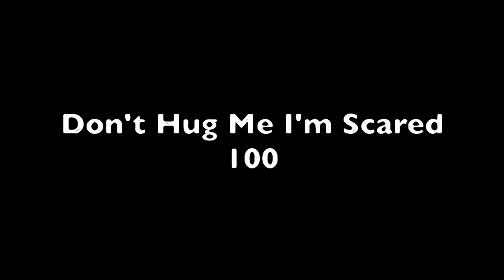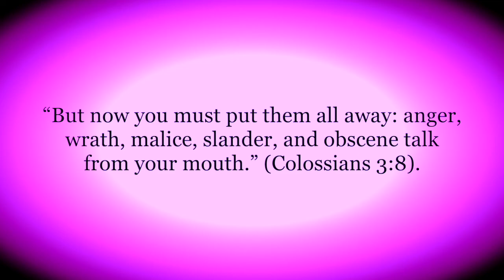Don't Hug Me I'm Scared 100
nachos movie
dhmis 100